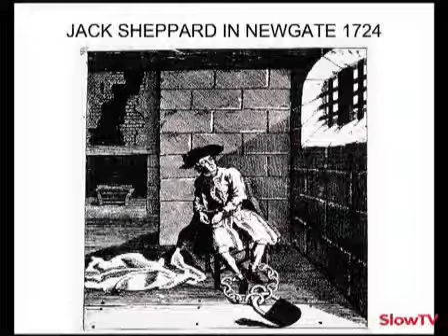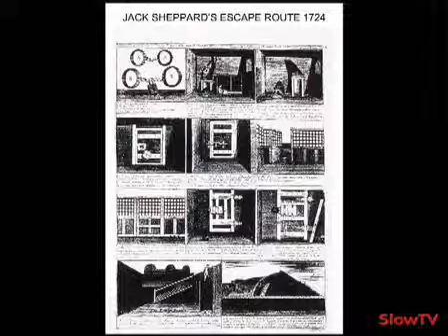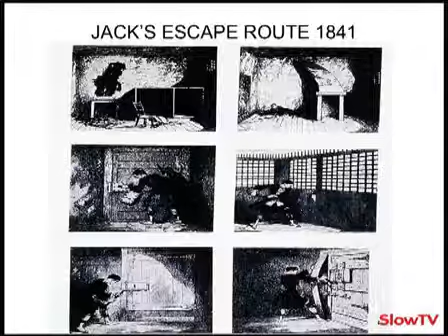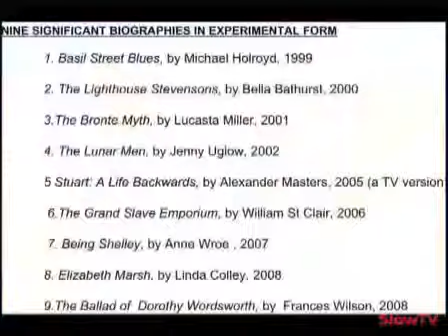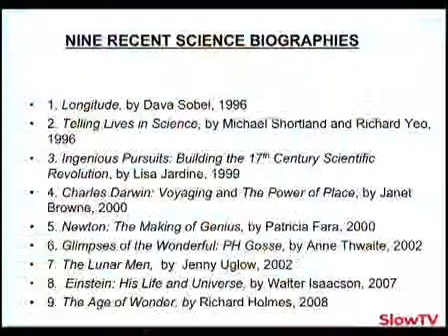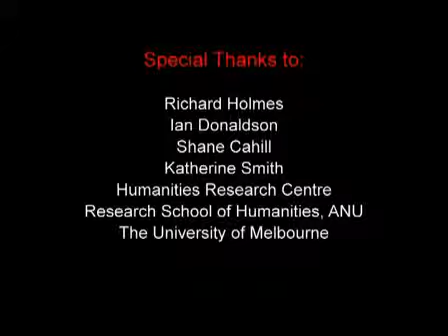Richard Holmes. Biography (p3)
Richard Holmes, British biographer and world expert on the subject of biography, talks about the importance of the great tradition of the form both in Britain and Australia, and...